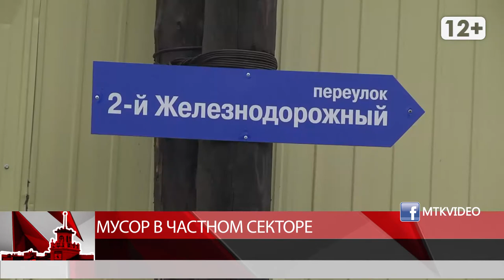Мусор в частном секторе